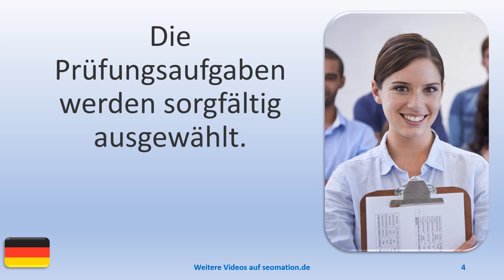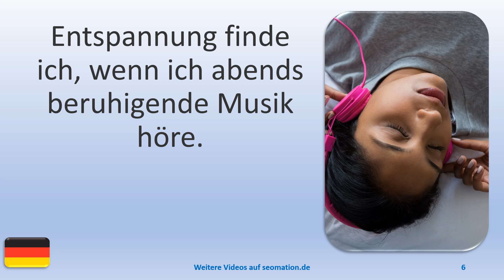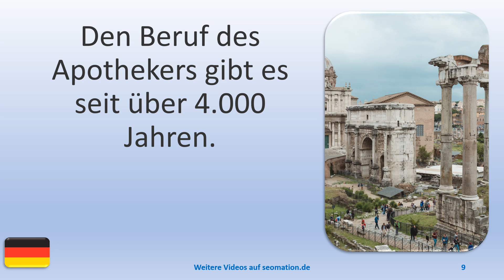▶️13348▶️Ich lerne Deutsch mit Texten und Bildern in unterschiedlichen Situationen.